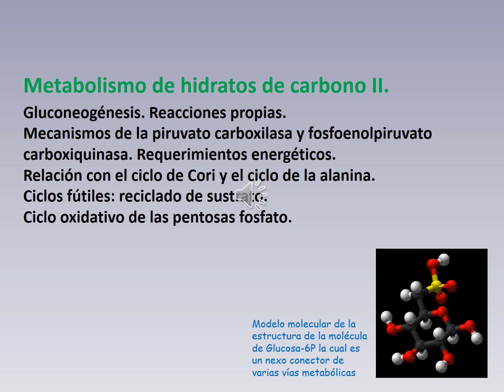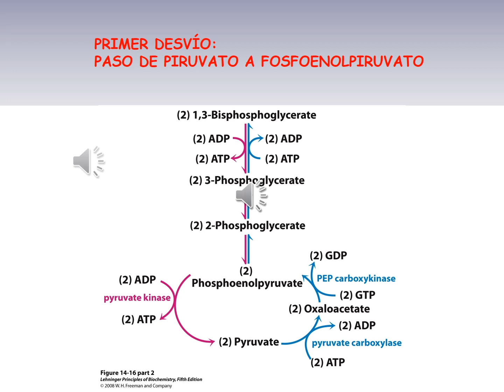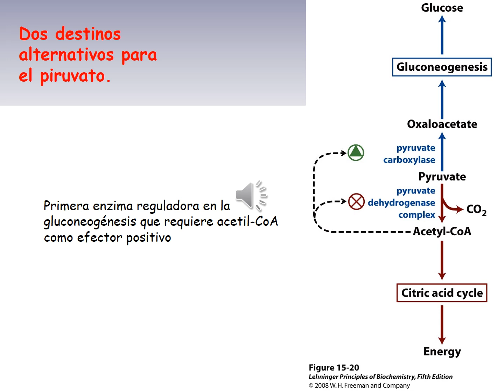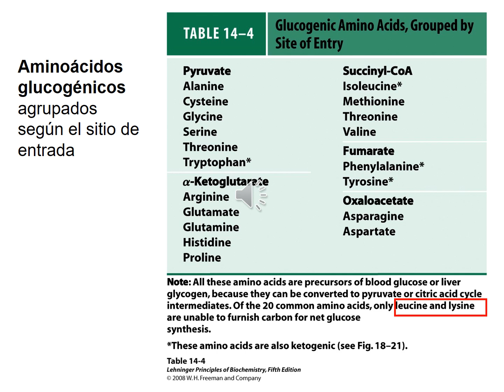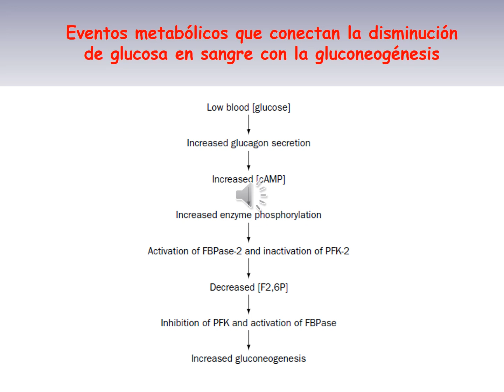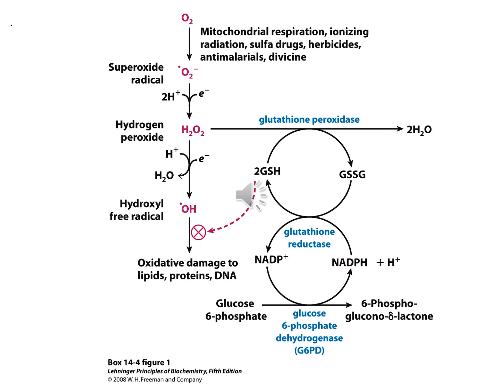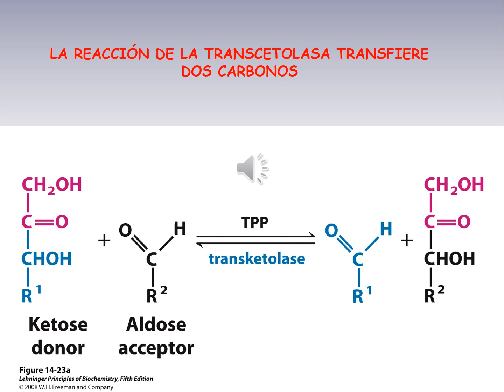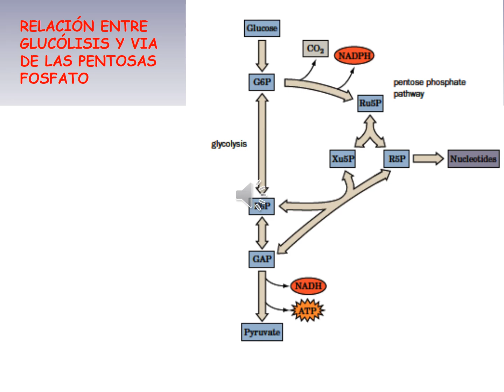Metabolismo de Hde CII 2020